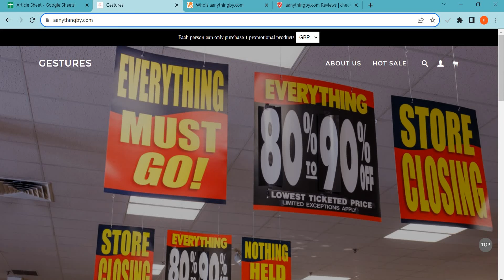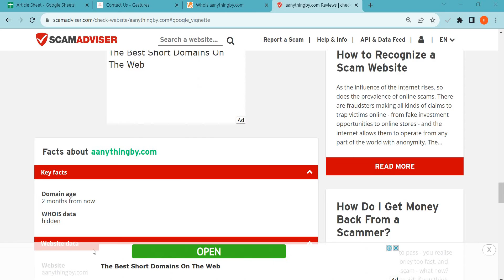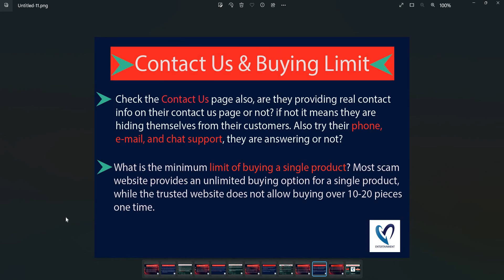Aanythingby.com Reviews 2023: Is Aanything by safe for online shopping? Watch Legit or Scam!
Aanythingby.com is an online e-commerce shopping website selling different types of products. So, we are here to guide you, on how to check the authenticity of any genuine website

1. Firstly you should check the domain age of any website if the domain is older it is more reliable.

2. Pay attention to whether the website is safe or not with HTTPS connection.

3. Whois a website where you can check more details of the website.

4. Customer support services are also important, check whether the number and contact address are given or not.

5. Genuine websites provide COD, and PayPal as the payment method, and PayPal gives you a refund option after a rising request.

6. Scam advisor is a popular website that gives trust scores to most websites, you can also check there.

7. Product return policy is also an important point, check available or not.